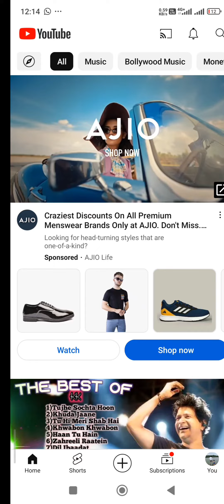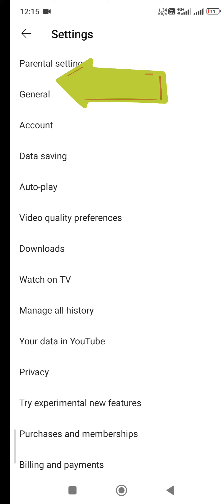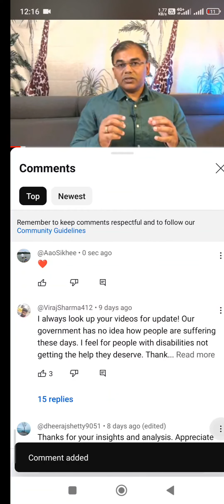Restricted mode on | Comment On | YouTube par comment on